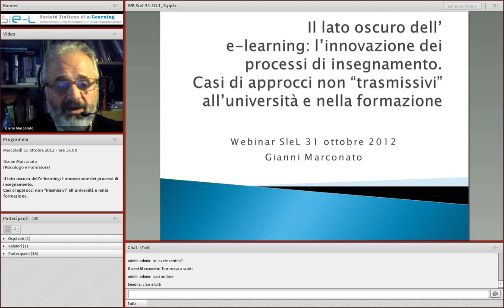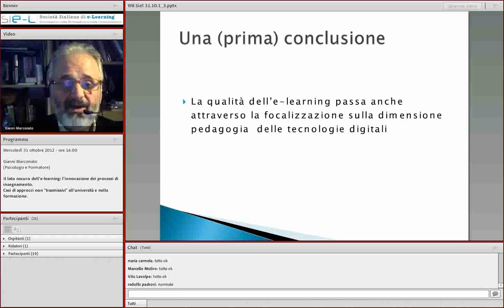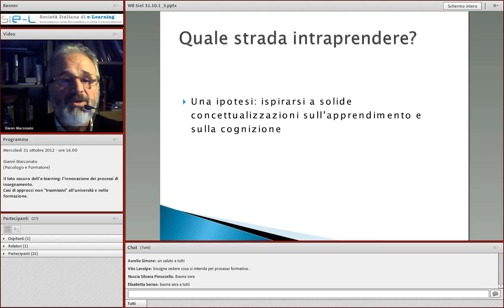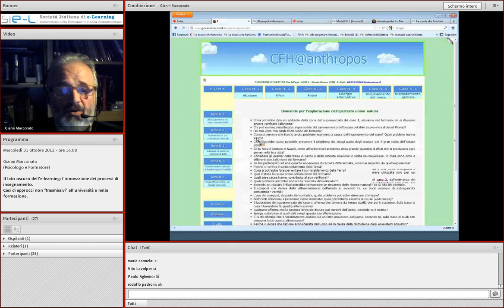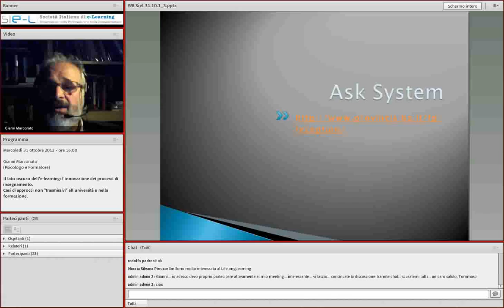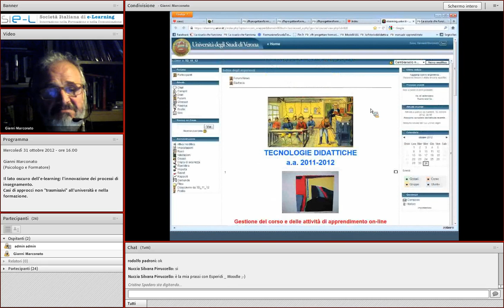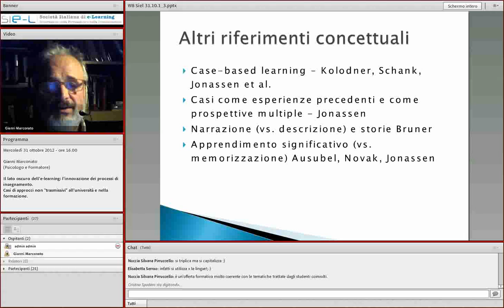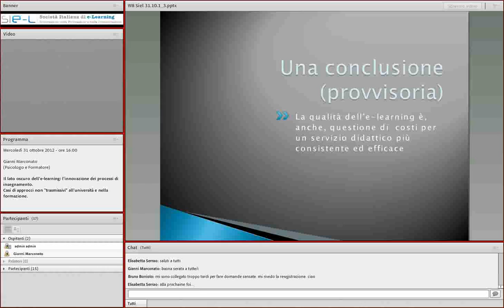[31.10.2012] Gianni Marconato - Il lato oscuro dell'e-learning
Il lato oscuro dell'e-learning: l'innovazione dei processi di insegnamento. Casi di approcci non "trasmissivi" all'università e nella formazione.